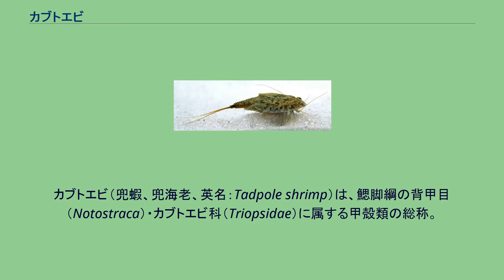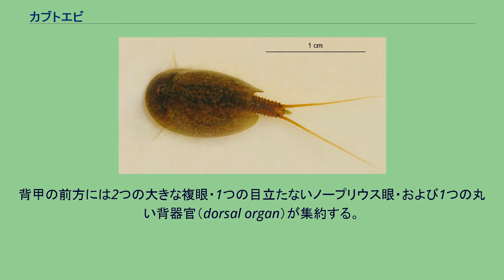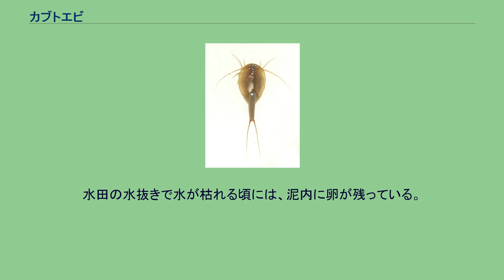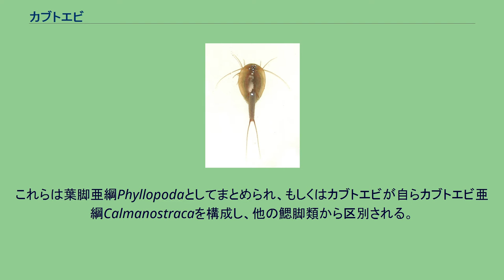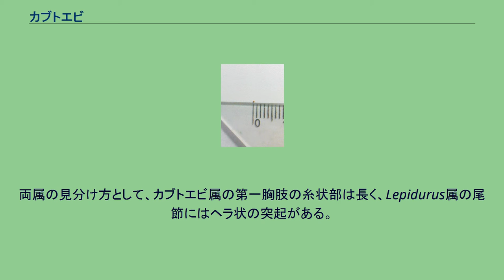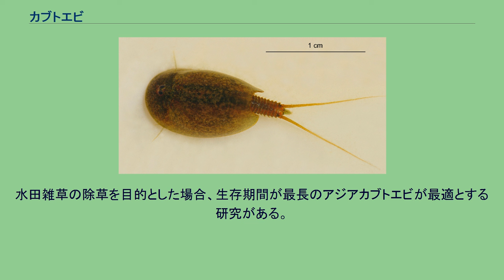カブトエビ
カブトエビ（兜蝦、兜海老、英名：Tadpole shrimp）は、鰓脚綱の背甲目（Notostraca）・カブトエビ科（Triopsidae）に属する甲殻類の総称。
淡水性で発達した背甲をもつ甲殻類。
名前に反してエビではない。
カブトエビの背面と腹面。
1: 眼、2と5: 第一胸肢、3と9: 腹部、4: 背甲、6と7: 胸肢、8: 腹肢、10: 尾節と尾肢 大きさは2-10cm、鰓脚類にしてはかなりの大型である。
ミジンコ類やカイエビ類と共に鰓脚類に含まれる。
しかし、体の左右に包まる背甲と発達した第二触角をもつミジンコ類とカイエビ類に対してカブトエビの背甲は平らに開き、第二触角は著しく退化し完全に欠如した場合もある。
短い第一触角は背甲前方の腹側にあり、大顎は発達する。
背甲の前方には2つの大きな複眼・1つの目立たないノープリウス眼・および1つの丸い背器官（dorsal organ）が集約する。
胸部と腹部は多数の節に分かれ、腹側にある11対の胸肢と数十対の腹肢は鰭状で、呼吸と遊泳に使われる。
第1対の胸肢からそれぞれ3本の糸状部が伸ばし、感覚器官として役を果たす。
本当の触角は不明瞭であるため、この触角のような第1胸肢はしばしば触角と誤解される場合もある。
腹部後端には1対の尾肢が備える。
日本では6-7月、水田などに大量発生する。
水田への注水後10時間程度で孵化が始まり、6日程度継続して孵化する、孵化から10日程度で産卵し、1 - 2か月の短い一生を終えるが、成長速度と生存期間は水温で大きく変化する。
水温が21°Cの場合、アジアカブトエビは8日目、アメリカカブトエビは10日目、ヨーロッパカブトエビは16日目から産卵する。
水田の水抜きで水が枯れる頃には、泥内に卵が残っている。
他の地域では頻繁に干上がるような浅い水たまりや池に生息することが多く、乾燥に強い耐久卵を持ち、水田のような環境に適応したものと考えられる。
雑食性で、泥中の動植物の遺体の破片や小型藻類、プランクトンを泥と共に捕食する。
日本国内では以下の4種が生息する。
タイリクカブトエビは在来種と考えられるが、残りの2種はいずれも移入種で、1916年、香川県でアメリカカブトエビが発見された後、各地で発見されている。
関東・中部地方以西に広く分布している。
なお、タイリクカブトエビも中国からの帰化動物という研究もある。
また、日本周辺ではヘラオカブトエビ Lepidurus arcticus が千島列島から記録されている。
鰓脚類の中でカブトエビはカイエビやミジンコ類と単系統群をなしている。
これらは葉脚亜綱Phyllopodaとしてまとめられ、もしくはカブトエビが自らカブトエビ亜綱Calmanostracaを構成し、他の鰓脚類から区別される。
カブトエビ（背甲目 Notostraca）はカブトエビ科 Triopsidae のみからなり、この科はカブトエビ属 Triops と Lepidurus属が含める。
両属の見分け方として、カブトエビ属の第一胸肢の糸状部は長く、Lepidurus属の尾節にはヘラ状の突起がある。
Lepidurus apus 頭部の拡大写真、複眼と背器官が写る。
この類は石炭紀から出現し、中でもカブトエビ属はジュラ紀からの化石も存在し、甲殻類の中でも古い形質を残したものと考えられている。
分化した当時から現在までほぼ同じ姿を保ち続けた生きている化石である。
その原始的な特徴として、ノープリウス眼がある。
大きな目が2つついているように思われるが、中心についている小さな目と合わせ、全部で3つ目である。
通常、甲殻類のノープリウス眼は幼生のみに存在するため、このノープリウス眼が成体にも残っていることから原始的特徴と見なされている。
水田では雑草を食べるほか、餌の捕食あるいは産卵のために水底の泥をかき混ぜることにより、水が濁って光が遮られ、雑草の発芽と生長が抑制される。
そのため、「田の草取り虫」とも言われている。
水田雑草の除草を目的とした場合、生存期間が最長のアジアカブトエビが最適とする研究がある。
また、有機農法を行っている水田では水のpHが低いため、孵化しても死滅するとする研究もある。
アメリカカブトエビの卵 生きている化石